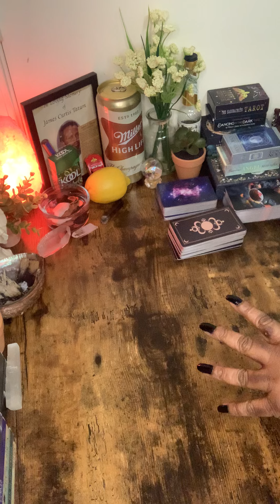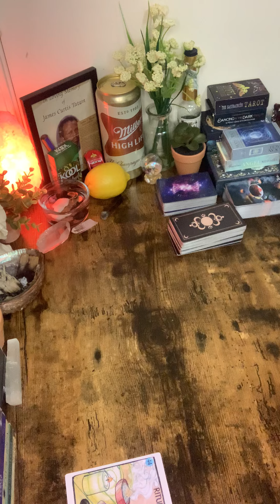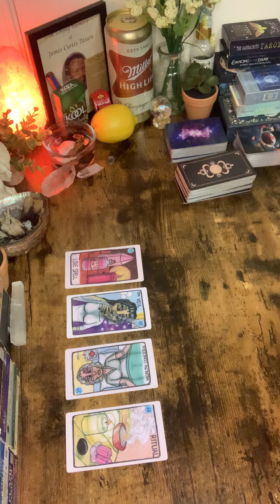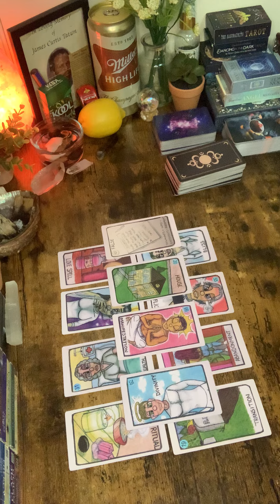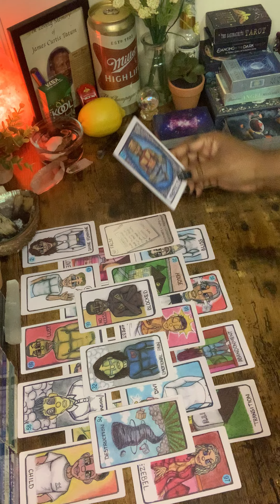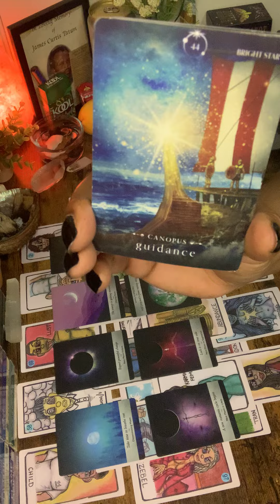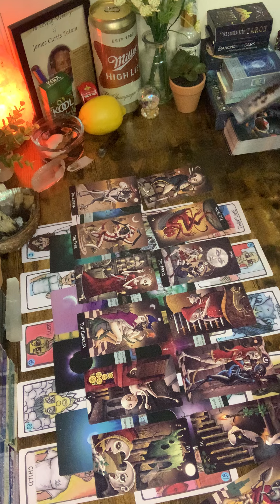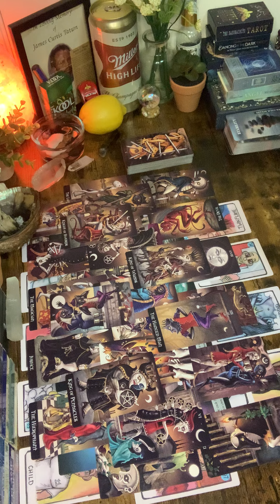BEING SABOTAGE BY PEOPLE IS PART OF YOUR JOURNEY & IT'S VERY HARD ESPECIALLY WHEN ITS THOSE CLOSE 2U